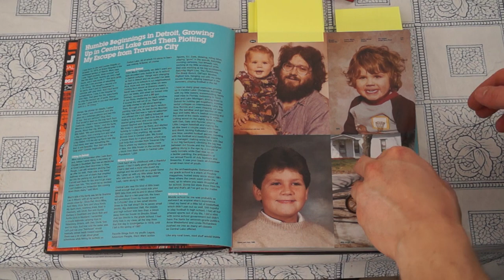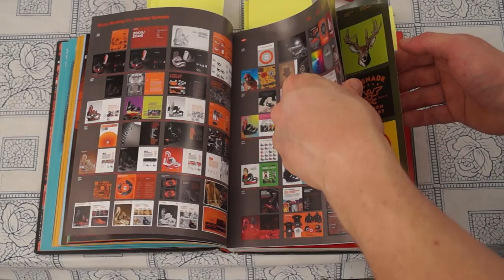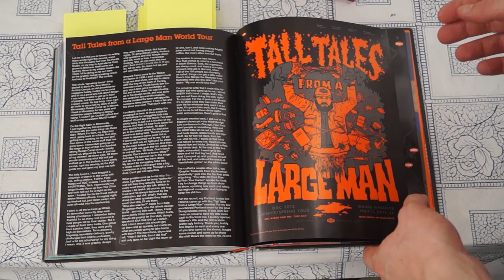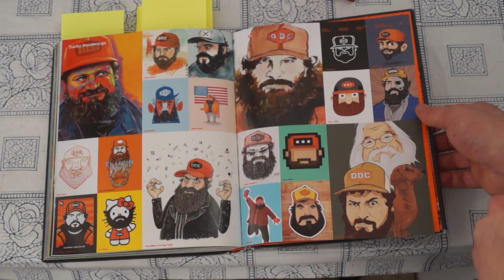'Pretty Much Everything ' by Aaron James Draplin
This is the first of a weekly graphic design book review series.

I hope this book review does the book justice. It is a great book for anyone looking for motivation to take a choose a career in graphic design.